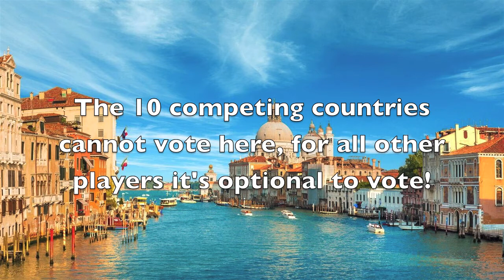WWW Song Contest #49 - 2nd Chance Round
Voting deadline: Sunday, 27th of November.